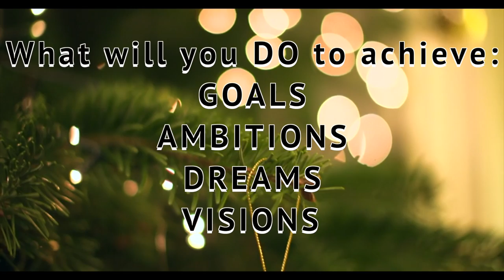2020 GOALS: A YEAR TO GET THINGS DONE - STOP HOLDING BACK ~ Heveneiress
I hope you had a fabulous Christmas and felt the warm, love and joy the season brings.
Enjoy the wonderful New Year's Celebrations xxx

What I am wearing:
White Jumper - - French Connection
Earrings - - Links of London